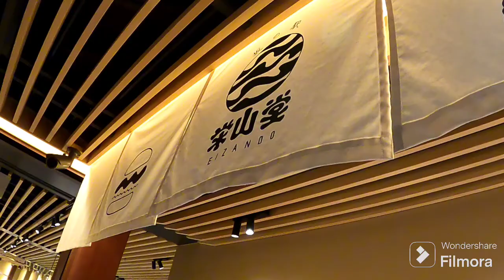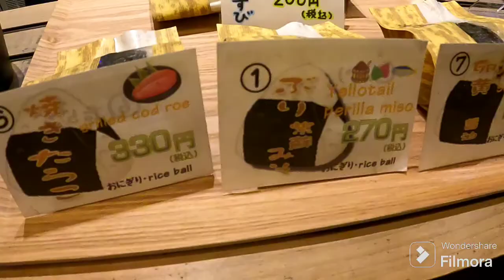Kiyomizudera Autumn Illumination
Waktu terbaik saat berkunjung ke Jepang. Menikmati suasana musim gugur dengan panorama yang sangat indah.

Di video ini saya berada di kota Kyoto di kawasan gion untuk melihat Autumn Illumination di kuil Kiyomizudera. Tonton juga video petualangan saya yang lainnya.

Kiyomizu-dera
1 Chome-294 Kiyomizu,
Higashiyama Ward, Kyoto, 605-0862, Japan